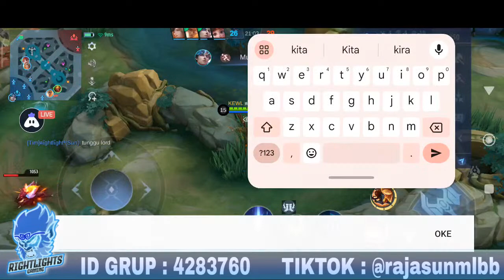SUN DRAG-SHOT BUILD VS FREYA IN EXPLANE NO CUT | BEST BUILD SUN 2023 | HACK DAMAGE !!!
ID GRUP MLBB : 4283760

Build:
Warrior Boots,
Corrossion Scythe,
Guardian Helmet,
Geat Dragon Spear,
Oracle,
Dominance Ice.

In this video you can see my Sun gameplay, build and emblem. Watch in 1080p60 for better viewing. Thanks

Device: Foco X3 Pro
Editing Apps: Capcut, Pixellab
Screen Recorder. Foco X3 Pro Screen Recorder

NEFFEX - COLD

 • NEFFEX - Cold ❄️[Copyr...

Tonton sampai habis gaes, semoga terhibur. Thank you..